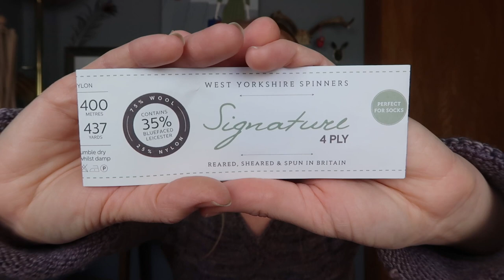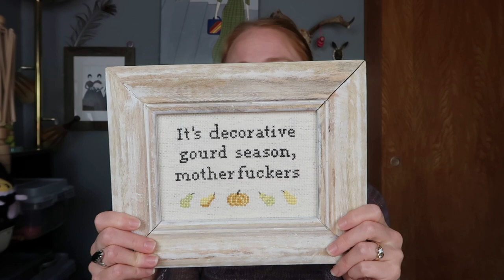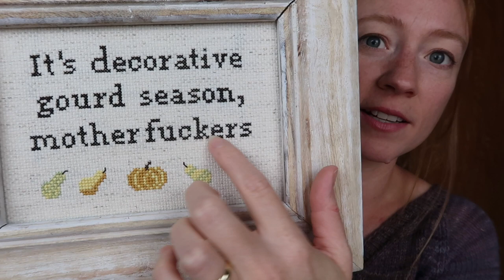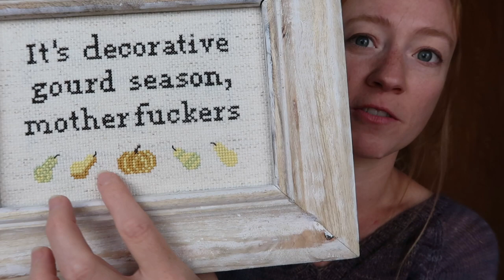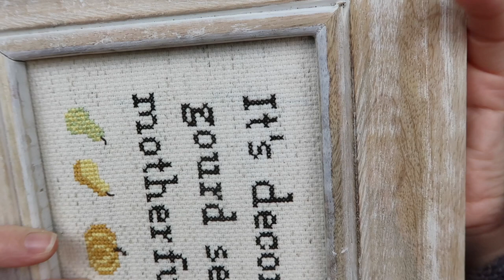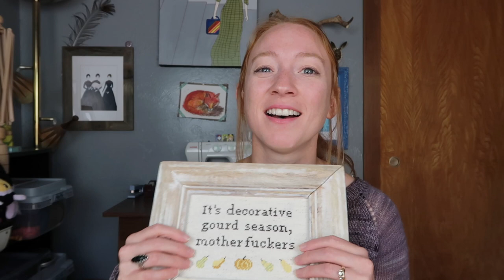Squirrel Pie Productions - Ep 83 - Flashy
Welcome to Squirrel Pie Productions, a knitting, spinning and sewing podcast, hosted by Tommi.

FO's

Nox Yarn Co.

Cross Stitch

Sewing

Mendocino Wool & Fiber Inc.

xo 💕